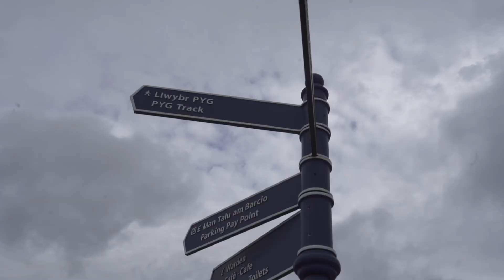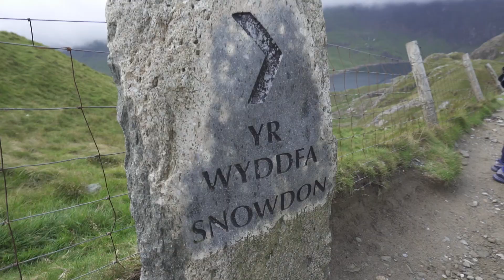CLIMBING SNOWDON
The first of our August Adventures. Ben and Archie climb Snowdon, the tallest mountain in England and Wales. Find out how they got on!